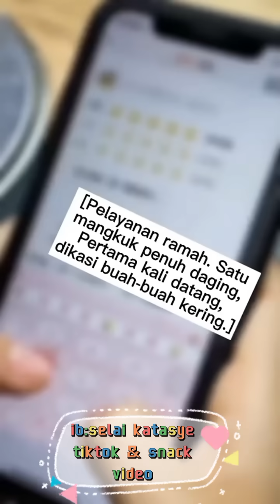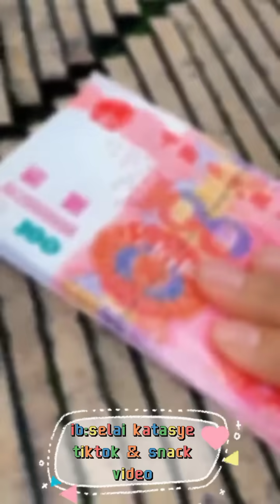selai katasye Snack video